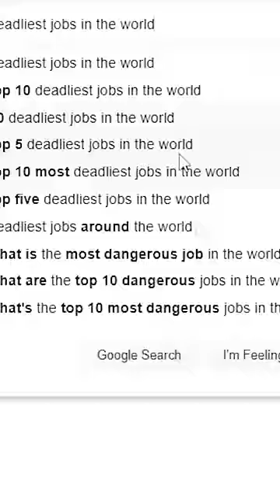This is the Most Deadly Job in the World